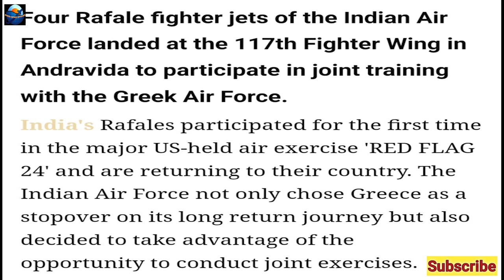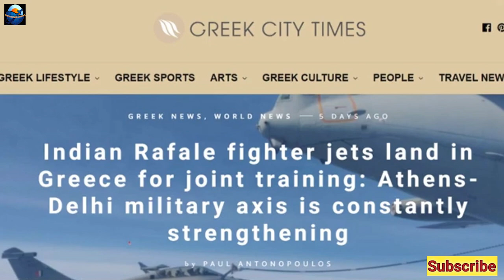Greece Offers to India